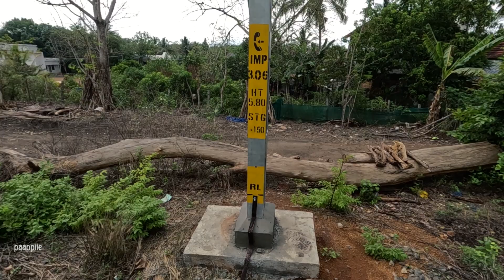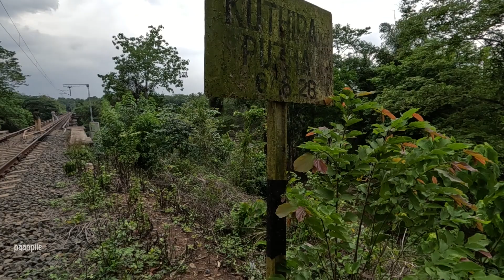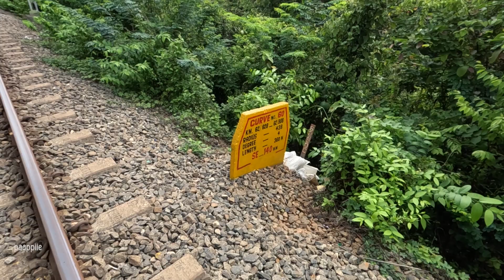Old British Bridge at Nilambur🤩|paappiie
paappiie
From -kerala ( India )sanjumathew